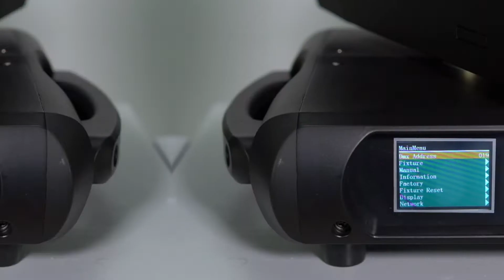Pro Lux Led 1240 – Обзор светодиодного прожектора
Видео-обзор новинки от компании Pro Lux.

Светодиодный прожектор 12 диодов по 40 Вт Osram 4-в-1 RGBW.
Электронный зум 4,5-36 градусов.
Попиксельное управление.
Пиксельный шейпинг.
Линейные цветовые макросы.
Pan 540 / Tilt 270 .
11/17/18/58 каналов DMX.